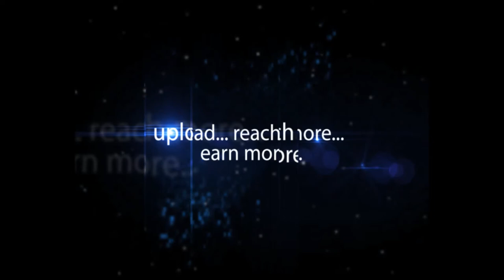Bharathantyam Dance Recital by Bhavana Gowri Penubolu | hybiz